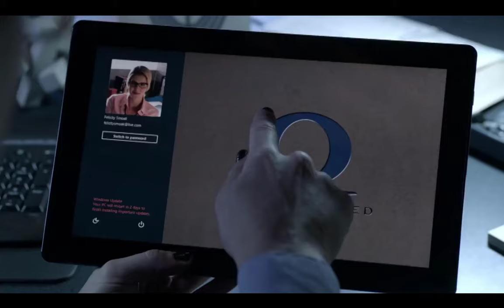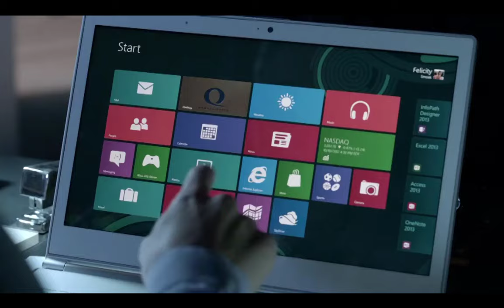Arrow 1x09 - " Felicity you are remarkable "